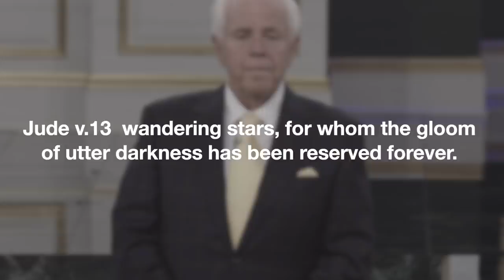Jesse Duplantis Goes Through The Roof: The Ultimate Vainglory of A Wandering Star...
Jesse is funny all right, but as you laugh you better be crying for him as well. He is as lost as a small ball in tall grass.